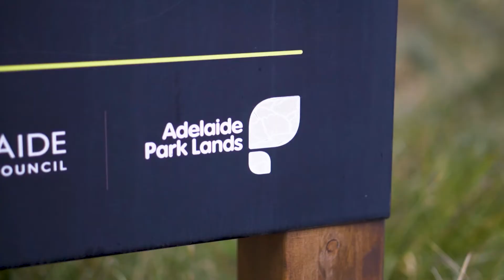Explore Your Adelaide Park Lands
Take a Guided Walk, or become a Park Ambassador